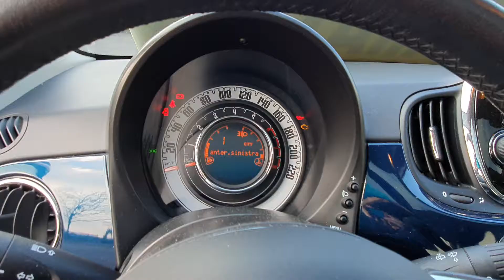FIAT 500 1.2 69cv LOUNGE Dualogic (Automatica)